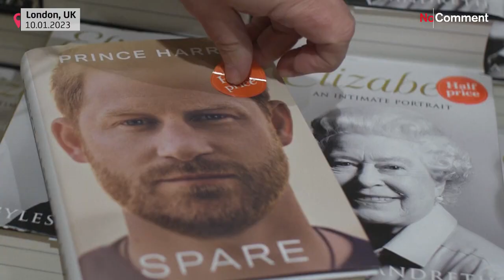بدون تعليق: مذكرات الأمير هاري "المثيرة للجدل" تُطرح في أسواق المملكة المتحدة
التزم أفراد العائلة المالكة على رأسهم الملك تشارلز الثالث ووريث العرش الأمير وليام، الصمت إزاء المقتطفات المسرّبة من الكتاب والمقابلات التلفزيونية التي أجراها الأمير ويليام قبل نشر المذكرات. إلا أنّ وسائل إعلام بريطانية نقلت عن مصادر في قصر بكنغهام قولها إنّ دوق ساسكس تجاوز الخطوط الحمراء...